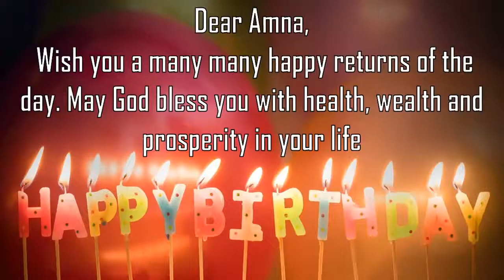Happy Birthday Amna Image Wishes General Video Animation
Happy Birthday Amna Images. Send Personalized happy birthday wishes to Amna in 1 min by installing GreetName App from google playstore.
GreetName has hundreds of image templates to choose from based on gender, age, and relationship. Pick the best image template. Enter Your Name and share Amna Picture birthday wishes image as status on any social network such as facebook, whatsapp, instagram, telegram, etc

Wish You happy birthday Amna
Many Many Happy returns of the day to Amna
Happy Birthday To Amna